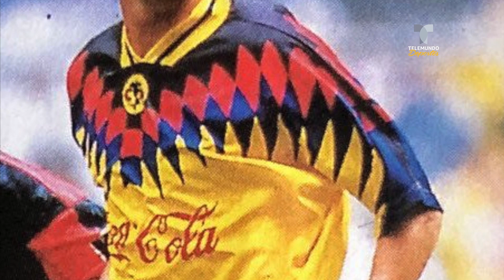Edu, el famoso ex crack del América, ahora cobra ¡85 dólares! | Telemundo Deportes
Video oficial de Telemundo Deportes. El ex jugador brasileño es recordado por aquella “rabona” que terminó en golazo ante Chivas, ¿a qué se dedica?